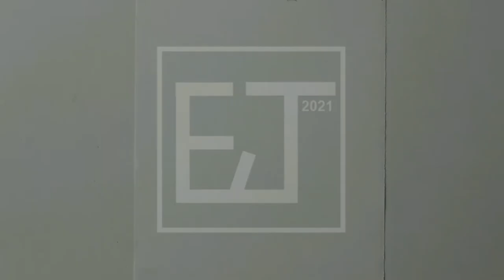Cómo Dibujar Un Pavo Real 🦚Estilo Realista Paso a Paso Muy fácil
¡Hola! en este vídeo te enseño cómo dibujar un Pavo real realista paso a paso y muy fácil además te digo cómo pintarlo utilizando lápices de colores prismacolor.  Espero que te guste.